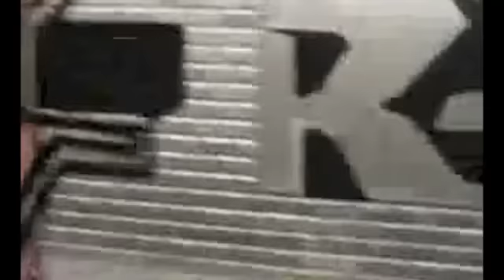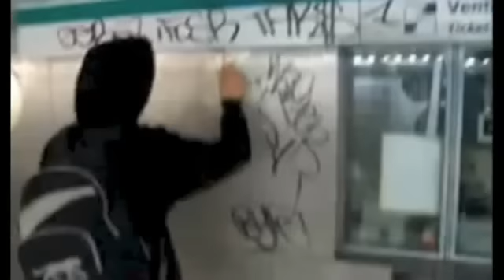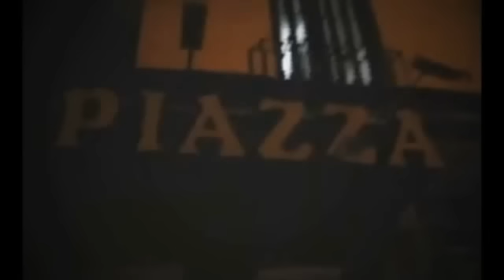graffiti vandals metro station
graffeur vandals